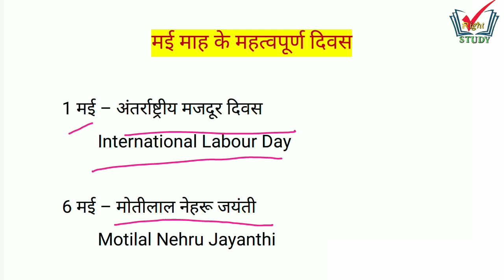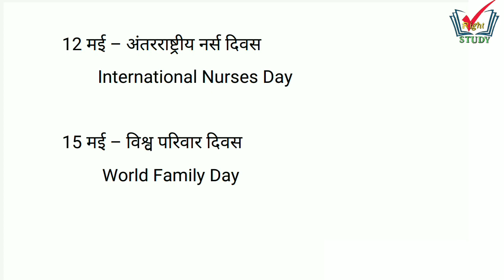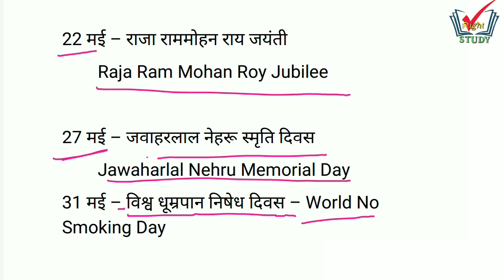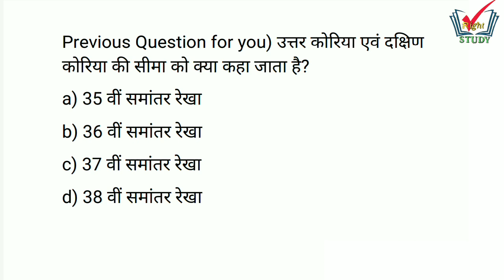मई माह के महत्वपूर्ण दिवस | important day of may, may | exam base notes by RIGHT STUDY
by RIGHT STUDY